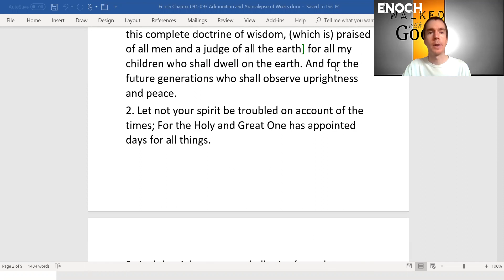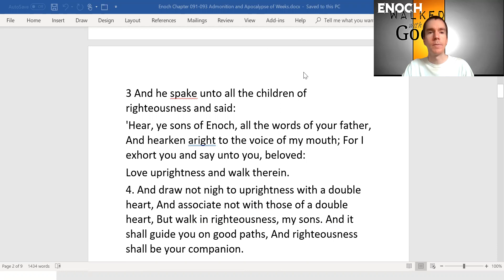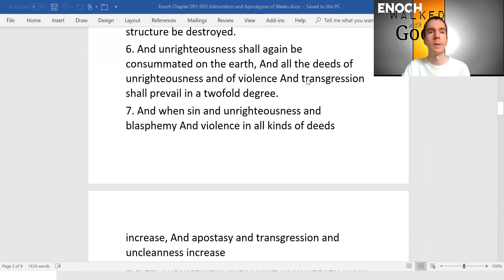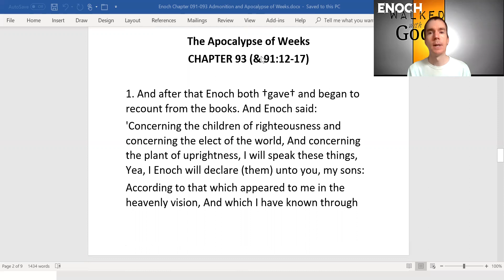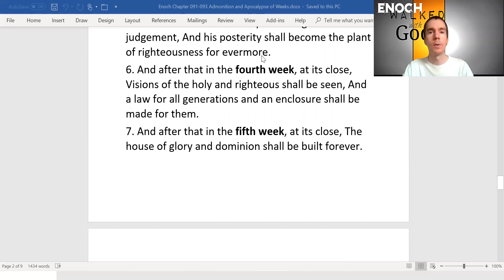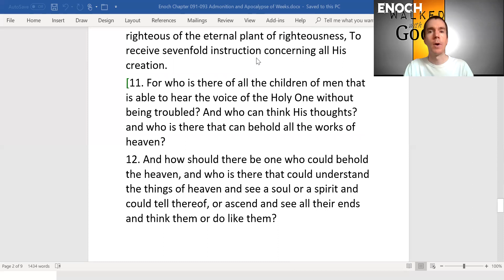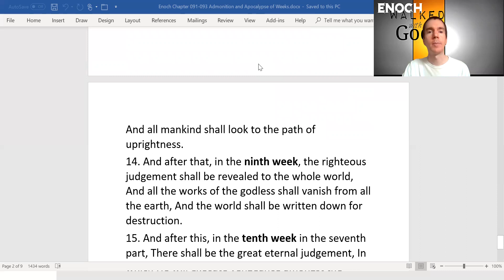1 Enoch Chapters 91-93 (Admonition for Children and "The Apocalypse of Weeks")